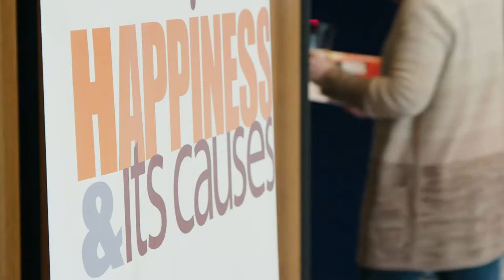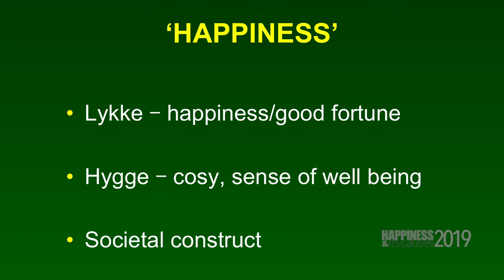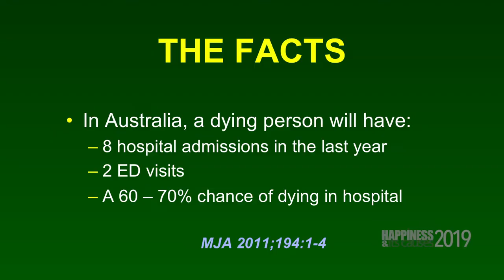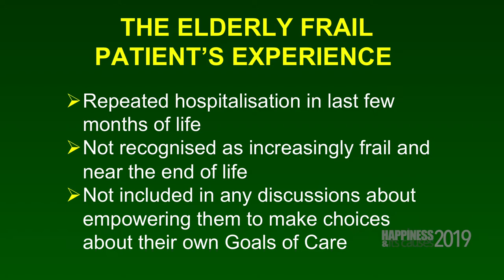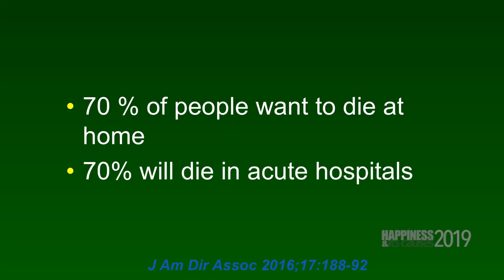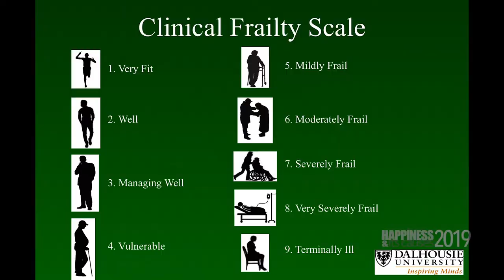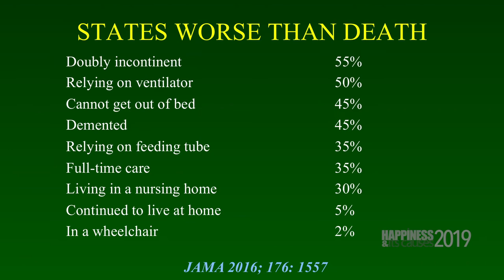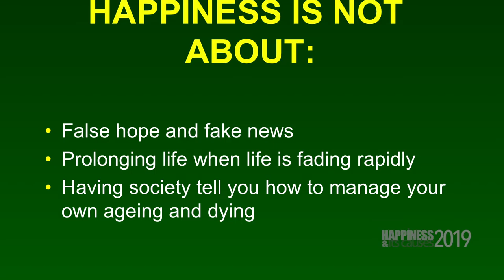A GOOD LIFE TO THE END with Professor Ken Hillman at Happiness & Its Causes 2019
A GOOD LIFE TO THE END | Professor Ken Hillman, practising intensive care specialist who is a passionate advocate of improving the management of dying patients